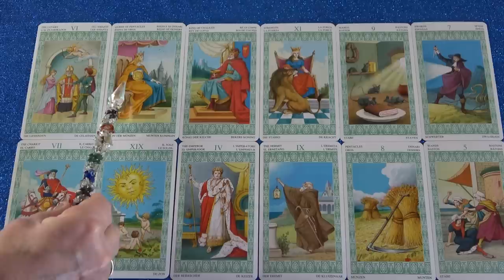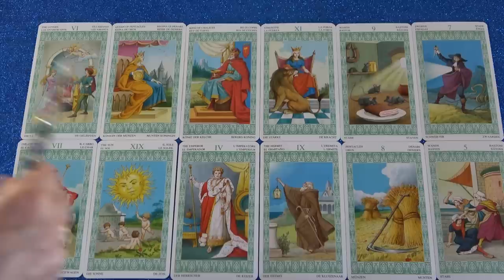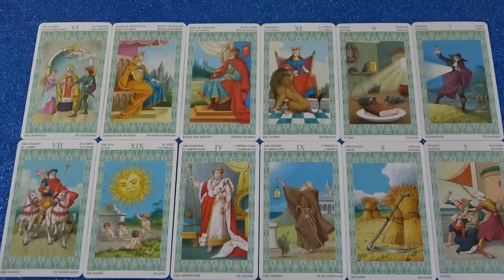Szerencse a szerelemben💖 Egy vita véget ér! 💖